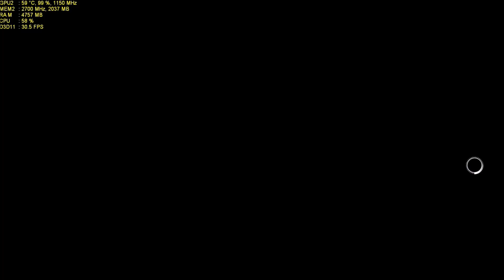Assassins Creed Syndicate GTX 750Ti Benchmark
Assassins Creed Syndicate Nvidia GTX 750Ti Benchmark
FX 6300 @ 4.0Ghz || EVGA GTX 750Ti 2GB || 8GB RAM || Low 1080P || Low 900P 03:47 || Medium 900P 5:10 || Medium 1080P 07:59 || High 900P 09:11  || High 1080P 10:55 ||

Had problems with audio driver not working so i put on Assassins Creed Syndicate Theme Song!